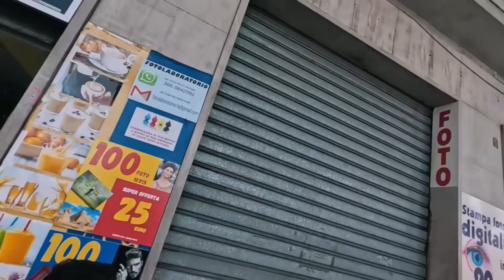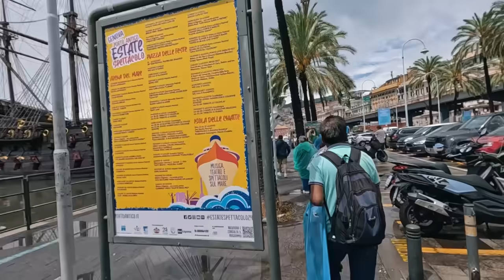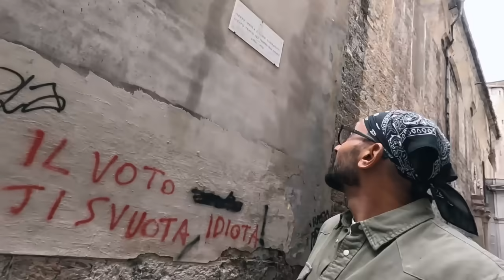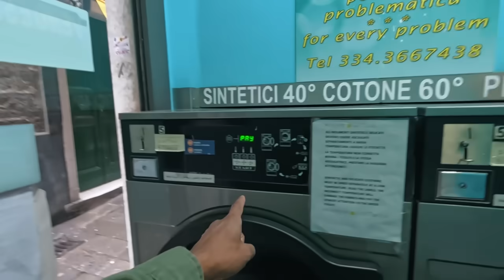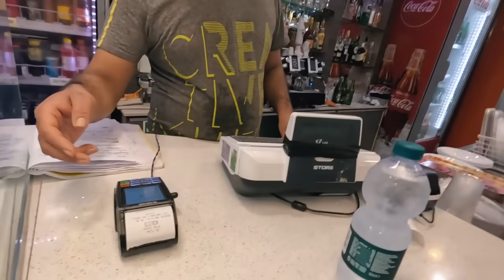لم اتخيل الساحل الايطالي بهذا المنظر !!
أسوء تجربة في أيطاليا!!

بمجرد إني قررت إني أقضي الصيف في الساحل الإيطالي والجو هناك قلب أمطار وعواصف والشواطئ اتقفلت والرحلة باظت، الموضوع بدأ لما روحت تاني محطة في الرحلة وهي مدينة جينوا، قضيت اليوم في المدينة لكن طبعا أجواءها كانت هتبقى أحست كتير لو الشمس كانت طالعة، كل ده كان كفيل إنه ينهي الرحلة بالنسبة لي على رغم من إني كنت ناوي اتحرك على بورتوفينو، المدينة اللي نفسها أزورها من سنين!!

00:00 المقدمة
06:31 جينوا
21:57 الطريق إلى بورتوفينو
24:05 بورتوفينو
أنا شريف نبيل - بتاع أكشن، رحالة ومغامر مصري، بنشوف العالم سوا، وبنعيش أخطر تجاربه، خليك فاكر أن دايما لسا في جديد، واحنا هنا عشان نكتشفه سوا

تقدروا تتابعوني هنا